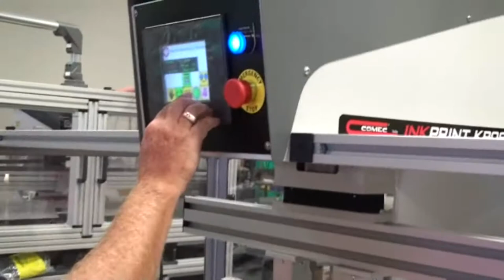Catheter Printer Test Print